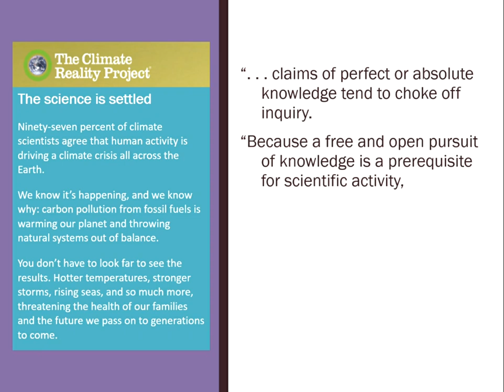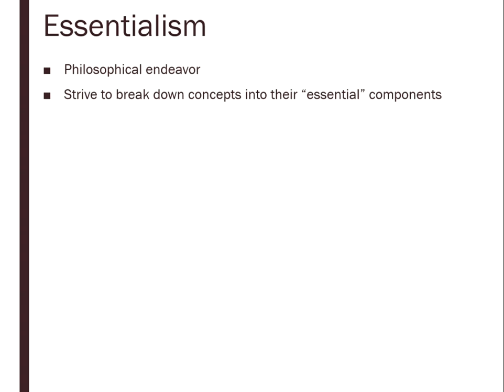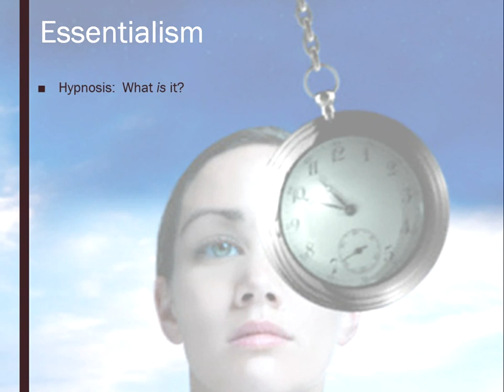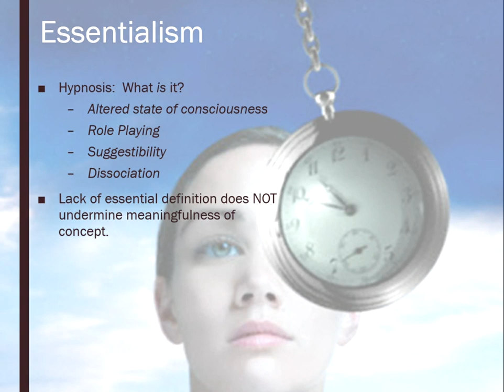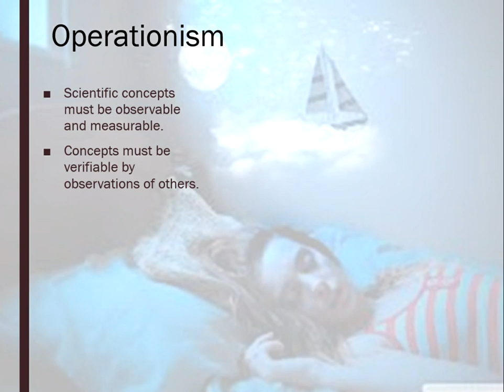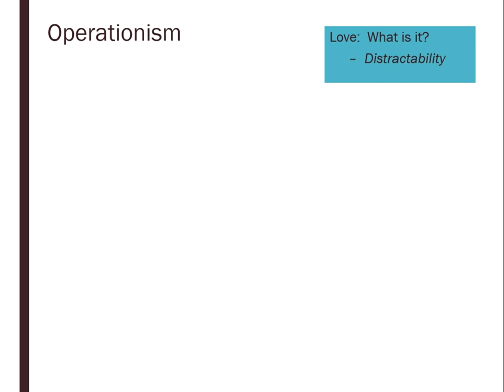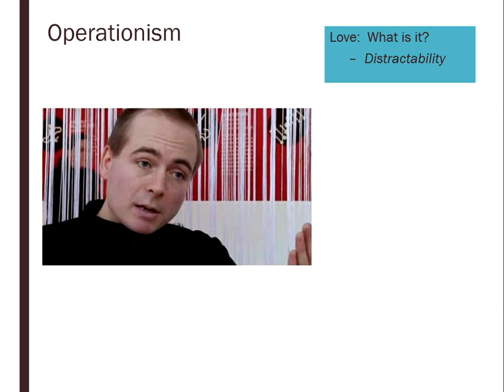Scientific Principles Ch 3.1: Essentialism and Operationism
Defining the philosophical concepts of essentialism and operationism.